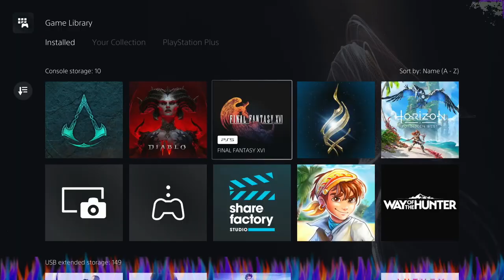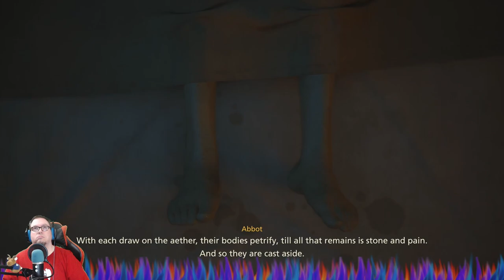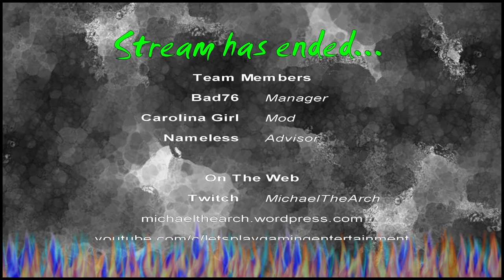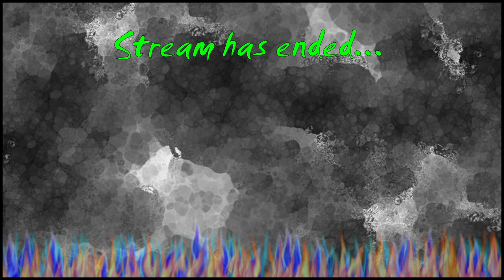Archive: Final Fantasy XVI: 03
Due to the nature of the internet some footage may have lag or skips.
This footage is from the stream, but I may cut out sections.
During a live stream anything may be talked about.